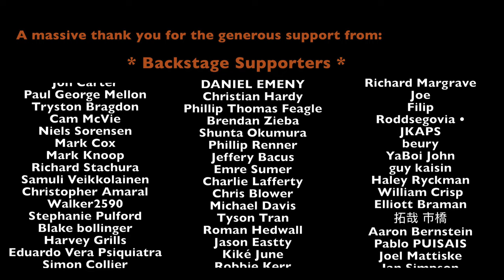Welcome to Hell - Black Midi (Guitar Cover #260)